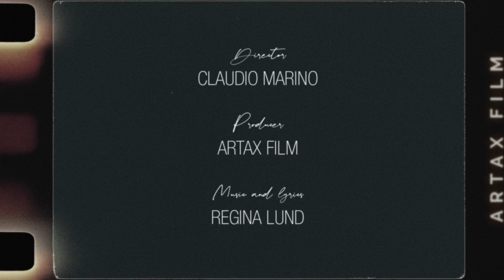Regina Lund - Trust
Award winning actress Regina Lund, also a grammy-nominated Artist/Singer/Songwriter with 10 solo albums and 250 songs to her name.

This video is from her latest album ” This song will set you free” out on all digital platforms:

Music and lyrics REGINA LUND

Music Video Director: CLAUDIO MARINO
Music Video Producer: ARTAX FILM

Regina Lund is a Swedish award winning film, tv and theatre actress and performing and recording Grammy nominated singer/songwriter.